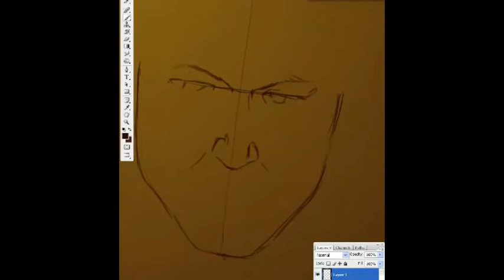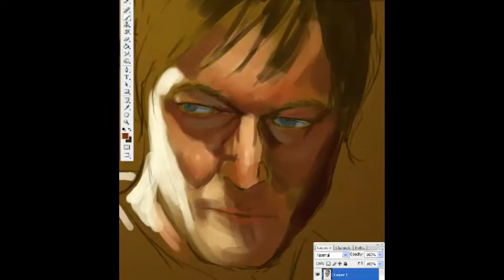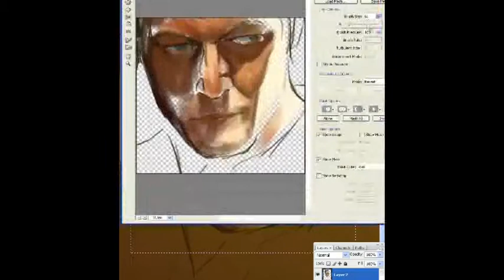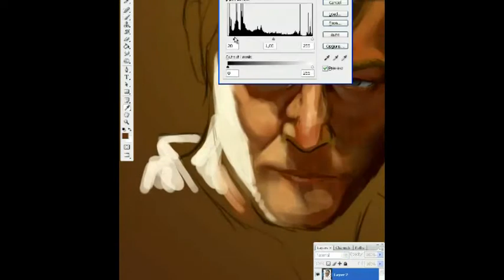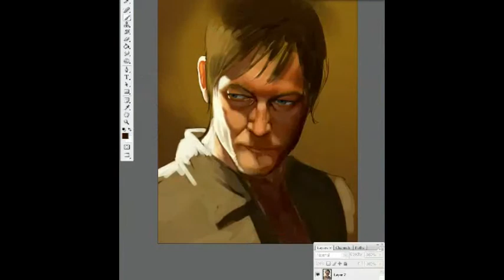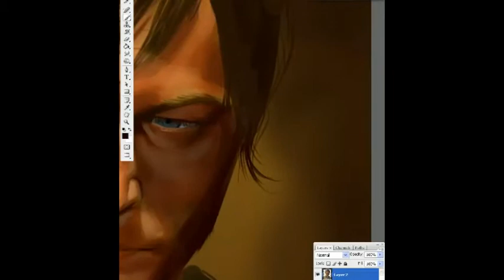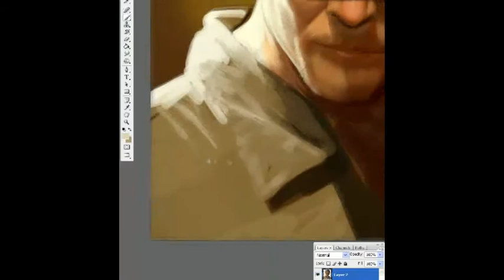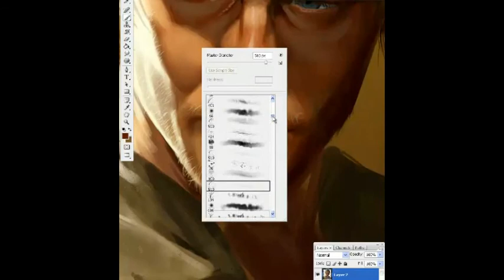Norman Reedus as Daryl Dixon from ''The Walking Dead'' Speedpaint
made in 2h20 min with Photoshop CS3